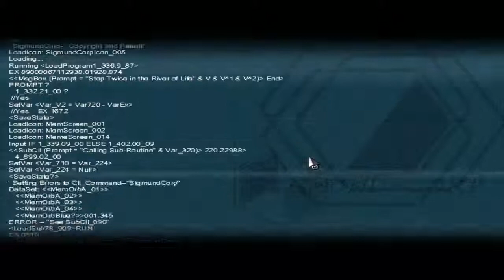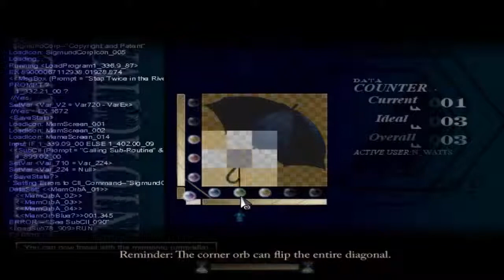To The Moon | Ep.3 | More Creepy Bunnys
The premise of To The Moon is based around a technology that allows the construction of artificial permanent memories. Sigmund Corp., a company that uses this technology, offers the notion of "wish fulfillment" as a service to people on their death bed. Since these artificial memories are permanent, it sharply conflicts with the patient's real memories soon after the person awakens, which is why it is only done on those without much time left to live.